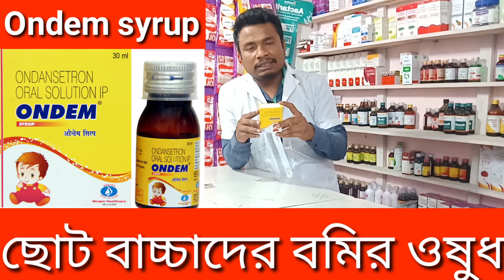Ondem syrup use, side effect: বাচ্চাদের বমি থেকে আরাম?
দাম মাএ -৩৬.৭৮ টাকা! বাচ্চাদের বমির জন্য খুব ভালো ঔষধ, বাচ্চাদের বমি হলে ডাক্তারবাবুরা এই ওষুধটি দিয়ে থাকেন বমি থেকে বাচ্চাকে আরম দিতে?